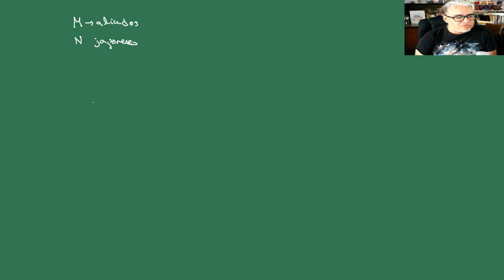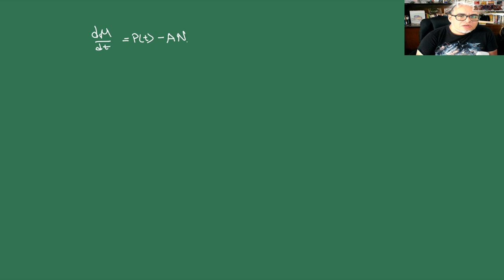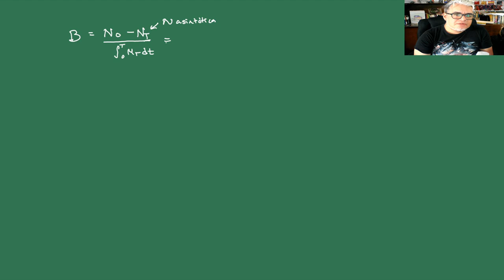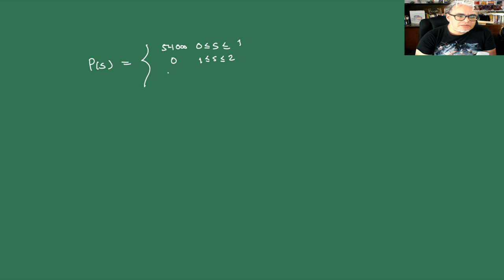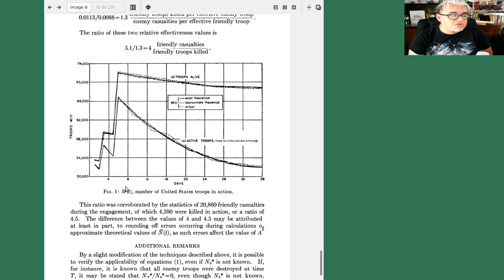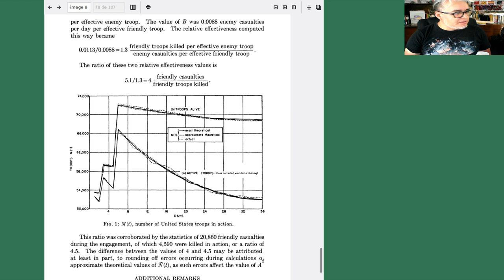Combate Sesión 20. Batalla de Iwo Jima